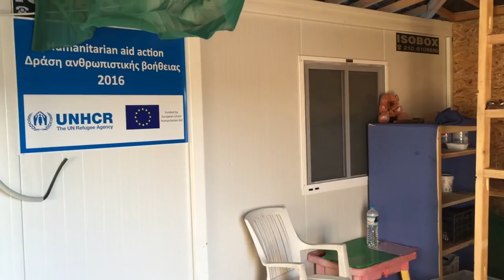Camp Katsikas Emptied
On December 29th 2016 the last 161 residents of camp Katsikas were moved to hotels. After 9 months in tents and recently in containers that's definitely good news. Still: New arrivals from the islands will follow into those harsh living conditions.